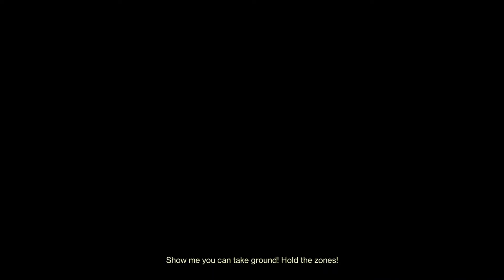Destiny 2_20220716220355